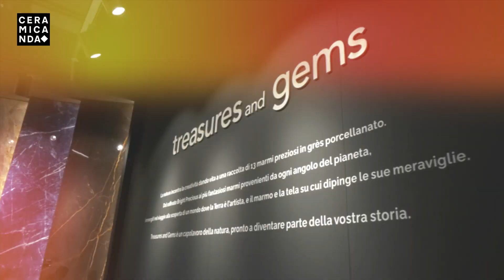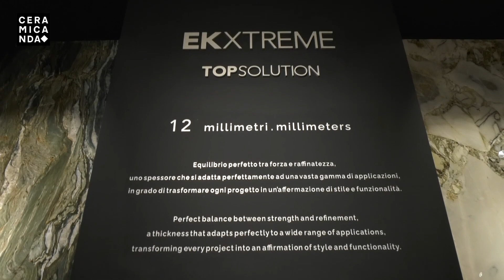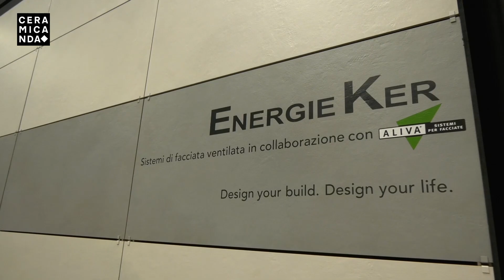ENERGIE KER_CERSAIE 2023